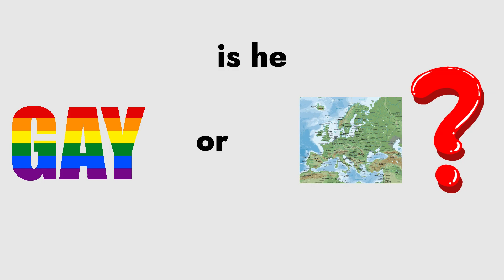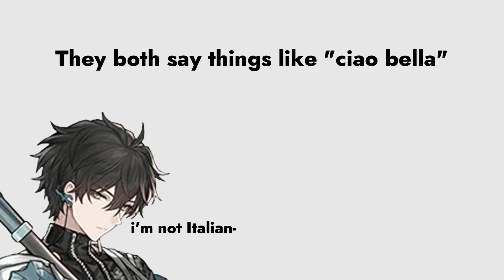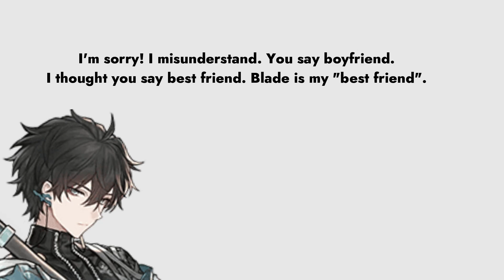Is Dan Heng Gay or European?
honkai star rail meme video

who else is absolutely dying for the next part of the trailblaze storyline to come out? (I also just really wanna get Blade so I can reunite Blade, Dan Heng, and Jing Yuan via a team-)
Edited by: Fin the Partridge (@thePartridgeSings )

None of hte images are mine. I grabbed them off the internet or official art and edited them slightly to fit, because it is annoyingly hard to find stuff that fits that isn't someone's fanart.  Let me know if I used your art and I can add you to the credits.

Song: "There! Right! There!" from the Legally Blonde musical